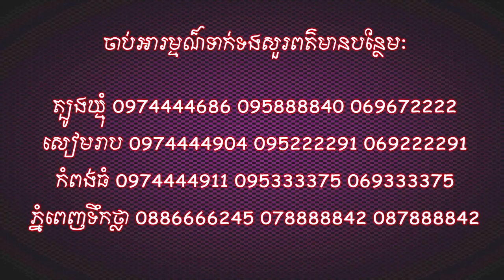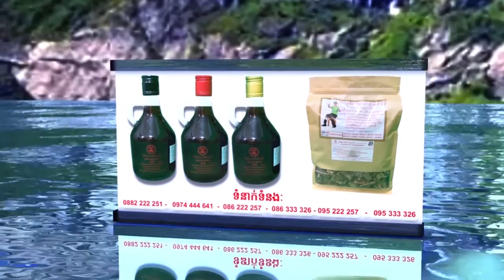79 សុខភាព ថ្នាំខ្មែរ អាហារបំប៉ន គ្រប់មុខផលិតផល គ្រប់ប្រភេទជម្ងឺ បោះដុំ 1